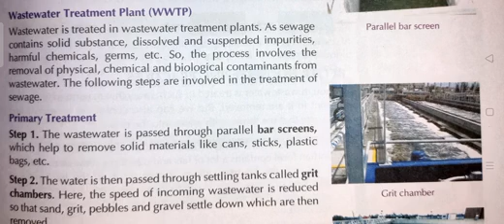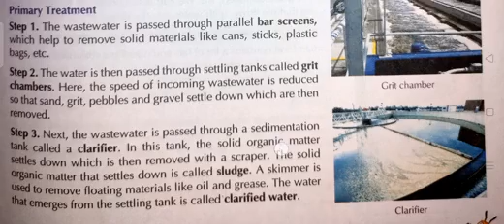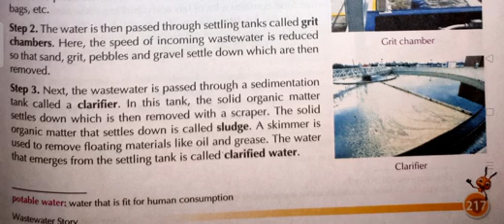wastewater and its treatment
wastewater and its treatment explanation video by Mr Raju Yadav